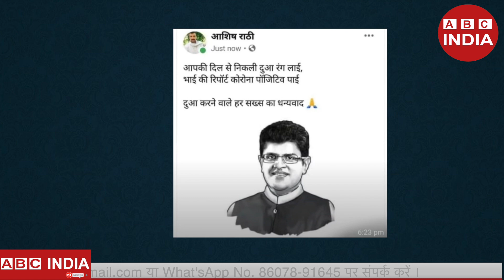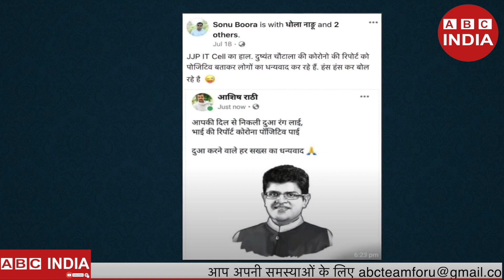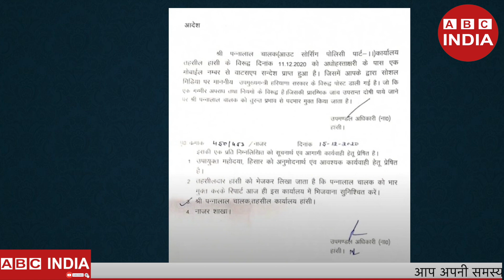दुष्यंत चौटाला का गुस्सा, गरीब की नौकरी खा गया !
Performed By :-AmitBhobhia
video link :-
follow Artist